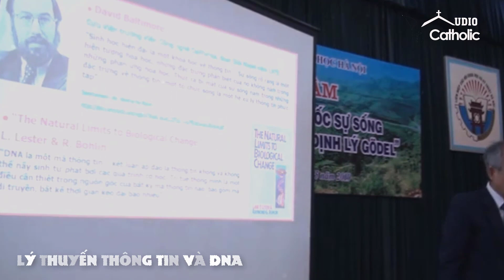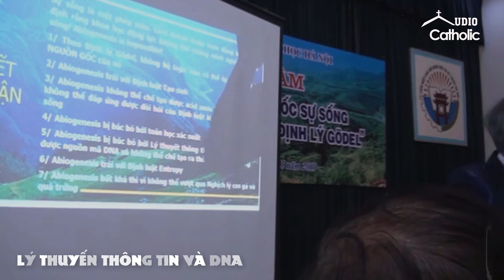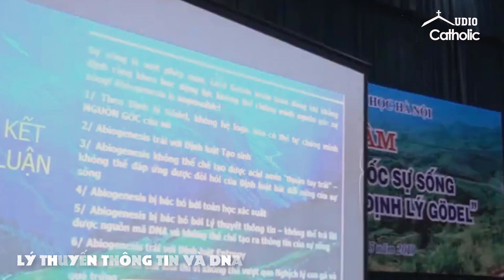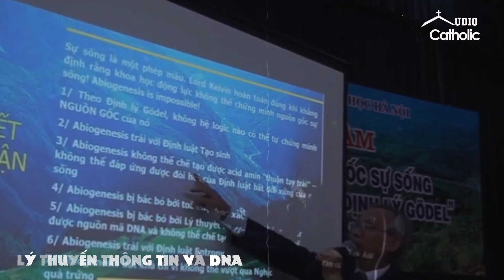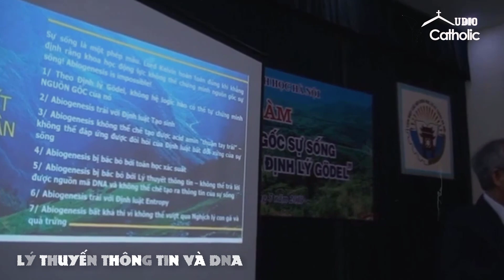Nguồn gốc của sự sống - phần cuối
Nguồn gốc sự sống dưới ánh sáng ĐL Gödel